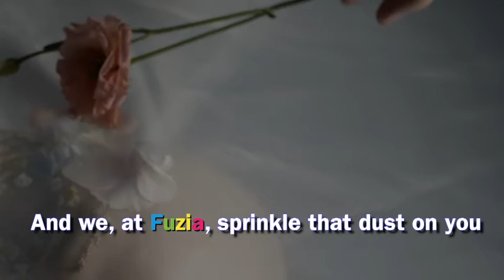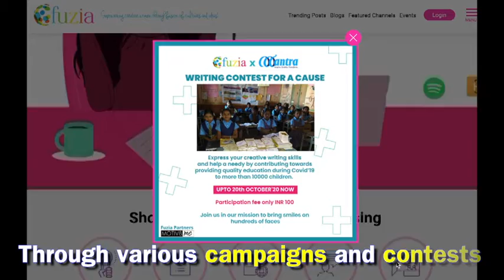Come begin your creative journey with Fuzia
Fuzia is your one stop destination for sharing your talented side, connecting with like minded people, learning, inspiring and finding your best version.